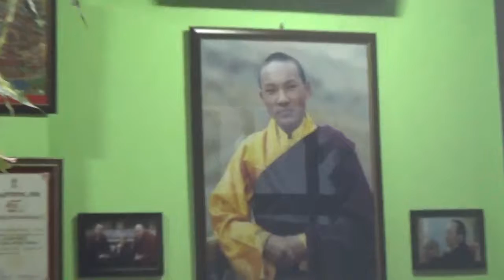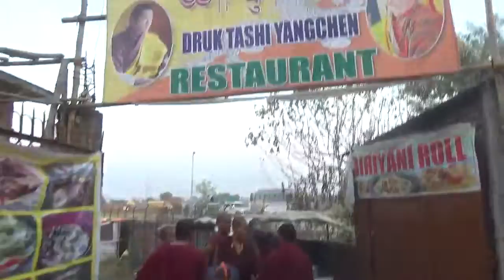Прогулка по Bodhgaya